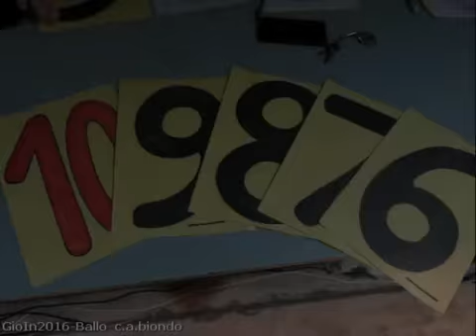GioIn2016 Ballo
Giovani Insieme 2016 - Ballo - Parrocchia SS.Salvatore alla Torre - Oratorio Murialdo - Cefalù